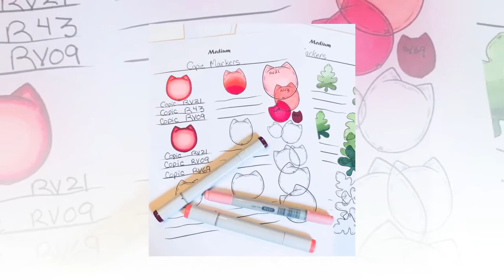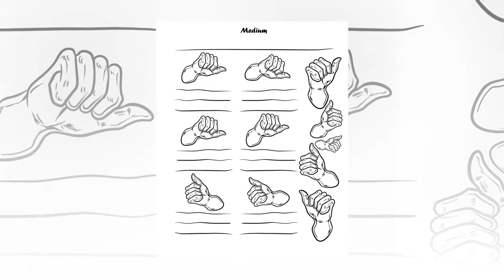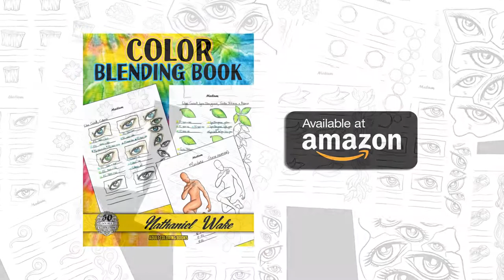Adult Coloring Blending Book Showcase Video | Nathaniel wake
Adult Coloring Blending Book is very interesting for adults. A coloring book that helps you perfect your blending and coloring techniques. With 16 Free Coloring pages.